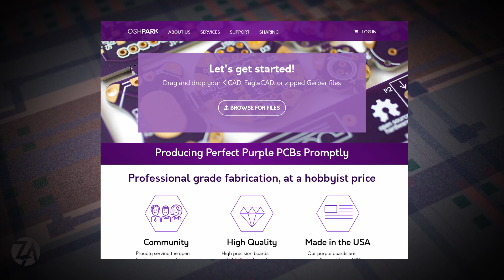OpenRAM characterisation with Andrew Zonenberg Part 1